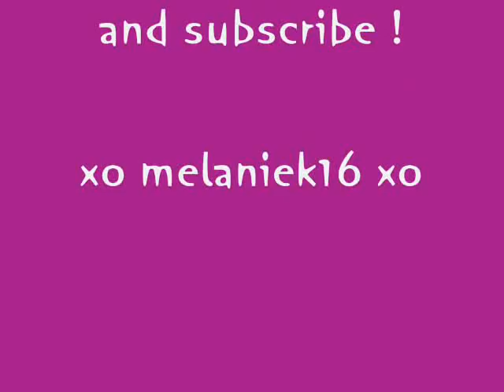Orcas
Hey! This is my 1st Orca video !
Music: Main Title by Basil Poledouris and Tribute to the Orcas by Basil Poledouris !
own nothing!
xoxo melaniek16 xoxo